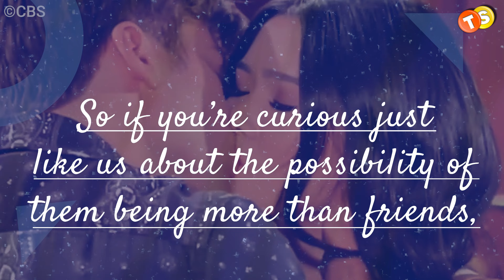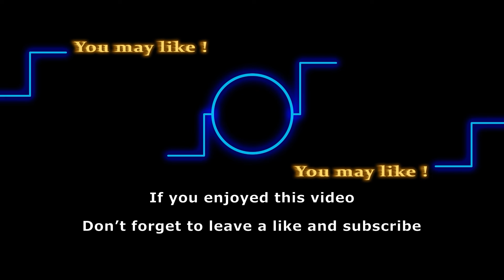B&B star Joshua Hoffman and Lisa Yamanda Dating?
RJ and Luna have been showing some insane chemistry on The Bold and the Beautiful canvas, and we can’t help but wonder if they are dating in real life. Whether off or on screen, they sure have a strong bond going on. So if you’re curious just like us about the possibility of them being more than friends, then make sure to watch till the end.

Track: Digifunk
Artist: DivKid